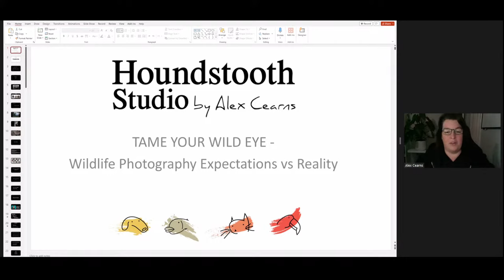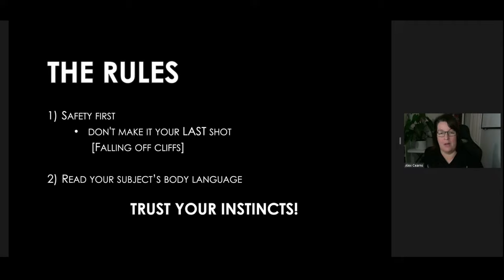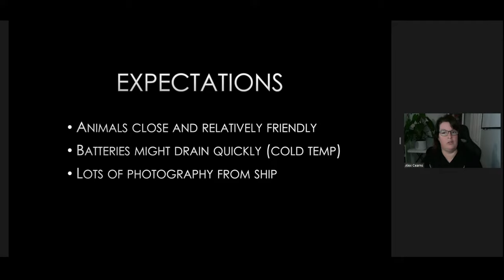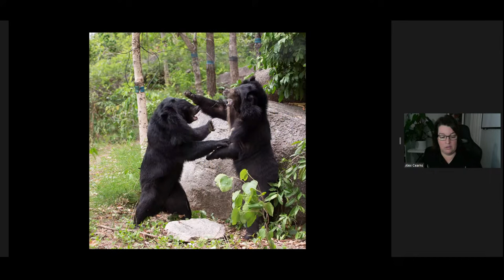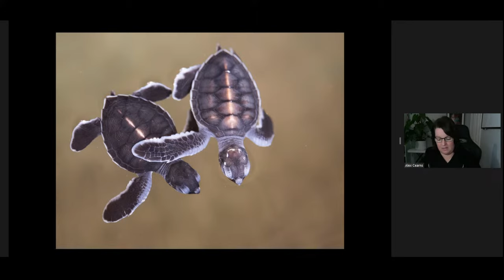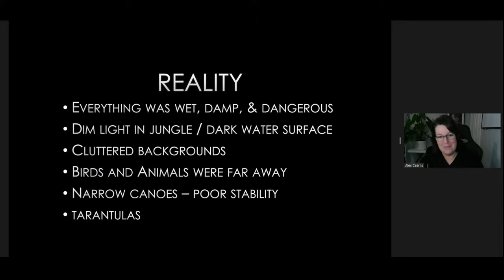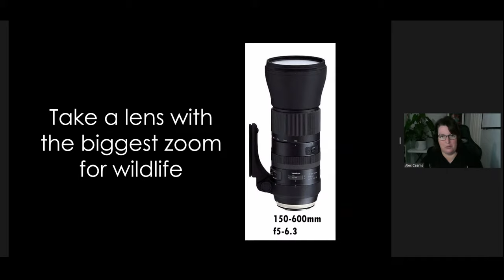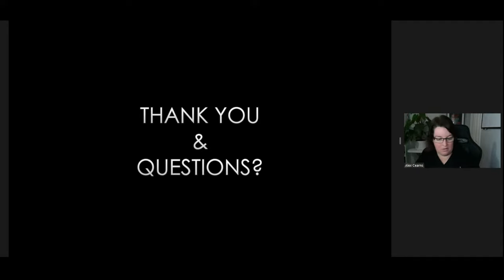42 LIVE: "Tame Your Wild Eye - Wildlife Photography Expectations vs Reality" ft Alex Cearns & Tamron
Adorama 42 LIVE: learn how to get the most out of your gear, learn new skills, tips and tricks, and elevate your creativity!

Happy World Photography Day! To celebrate, we're hosting a series of online 42 LIVE events the weeks surrounding World Photography Day to show love to something that means so much to us, and to learn new techniques and ideas so that we can continue to grow and grow as an artist.

Professional animal photographer Alex Cearns has travelled the globe extensively for the past fifteen years and has photographed wildlife on all 7 continents. From the jungles of Vietnam, to the red beaches in the Galapagos, to the wilds of the Antarctica, she has experienced extreme landscapes, intense heat and freezing cold, and uncooperative subjects. Alex will share her easy acronym to help elevate your animal portraits, regardless of environments, conditions, or distractions, along with her expectations vs realities of shooting in different environments.

This event is a must for those who want to get the best from their wildlife photography - it will leave you with a sense of wanderlust to photograph animals through new eyes.

Dogs Today Magazine UK called Alex Cearns “One of our greatest dog photographers in the world”.

Australian photographer Alex Cearns crafts exquisite animal portraits that convey the intrinsic joy people find in animals. As Creative Director of Perth based Houndstooth Studio she has photographed more than 15,000 pets and is one of the most successful and experienced pet photographers in the industry. Her clients include engaged pet lovers, leading corporate brands and Australian and international animal charities and conservation organizations. Her images have been published extensively in worldwide media, books, magazines and ad campaigns.

An undisputed leader in her niche, Alex is the recipient of more than 350 awards for her photography, business and philanthropy. She is a Master Photographer with the Australian Institute of Professional Photography, and an Ambassador for Tamron, Profoto, BenQ, Studio Ninja, Ilford Imaging Australia, and Spider Camera Holster. She is also the patron for rescue organization No Pup Cleft Behind and adopted two of their puppies when she fell in love with them during their photo sessions.

Deeply committed to the wellbeing of all creatures great and small, Alex is considered one of Australia’s most passionate champions and voices for animal rescue and wildlife conservation. Her advocacy and philanthropy were distinguished with a Medal of the Order of Australia (OAM) from the Council for the Order of Australia for her service to the community through charitable organizations.

Alex is the published author of seven books. Her influence among animal lovers, photographers and the pet industry includes a strong following on social media. She contributes regularly to magazines, blogs, radio and television.

After almost a decade of mentoring and coaching fellow photographers on how to achieve their business goals, Alex launched Black Cat Consulting and released her now sought after ‘Business Acceleration Program for Pet Photographers’ to clients all over the world.

Alex is a wildlife photography tour leader and has led groups of likeminded animal lovers to some of the world’s most exciting ‘off the beaten track’ animal destinations. She has travelled to all seven continents and currently hosts local and international photo tours under her ‘Down to Earth Photo Breaks’ brand. Alex lives in Perth, Western Australia with her rescue dog Marshmallow.

Check out some of Alex's Go-To Tamron Lenses for Wildlife Photography!

Tamron 150-500mm f/5-6.7 Di III VC VXD Lens for Sony E
Tamron SP 70-200mm f/2.8 Di VC USD G2 Lens for Canon EF
Tamron SP 150-600mm f/5-6.3 Di VC USD G2 Lens for Canon EF